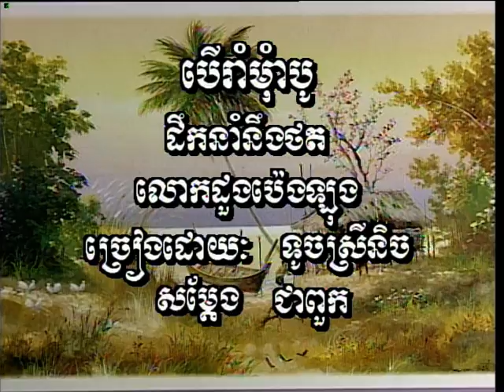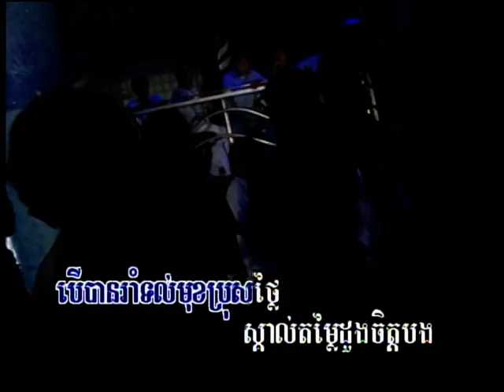Ber Rom BamBoo បើរាំមុាំបូ